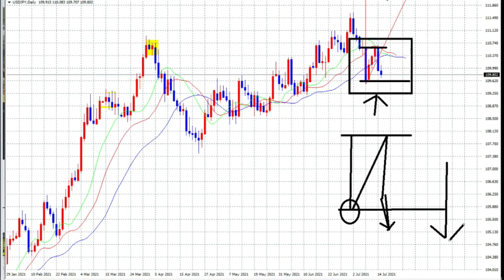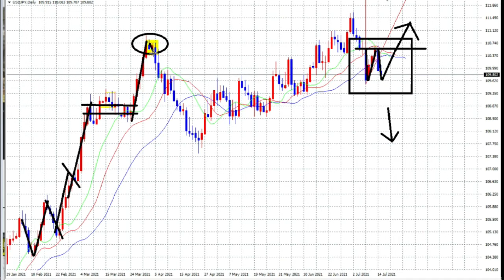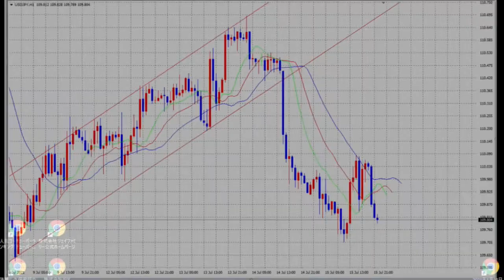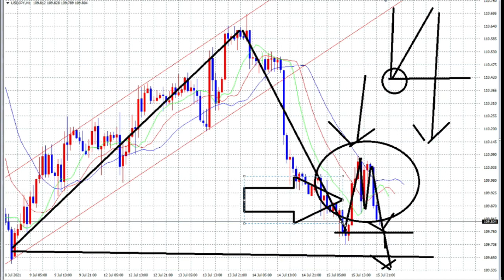【FX】フォーメーション分析「N/W」